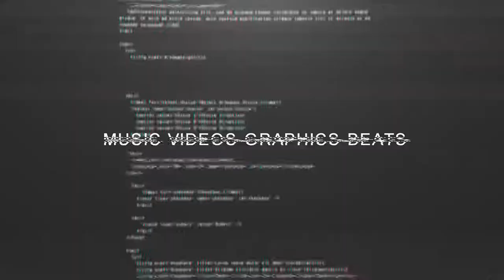Rap Hip-Hop Instrumental - A Taste of Heaven | SPARXX VIZION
Information on the video screen is no longer active.